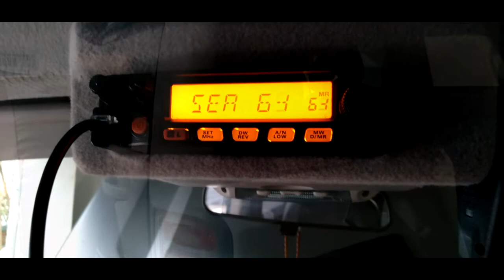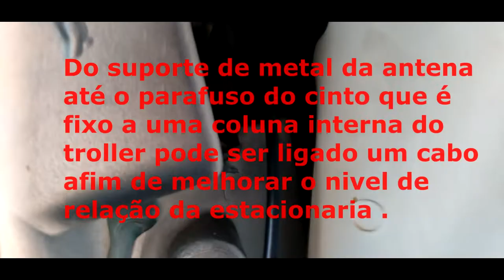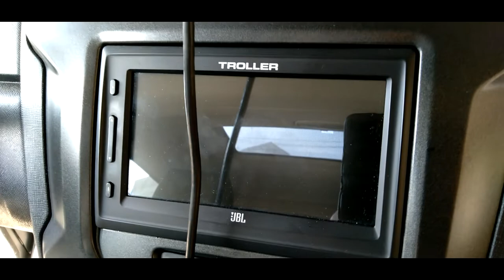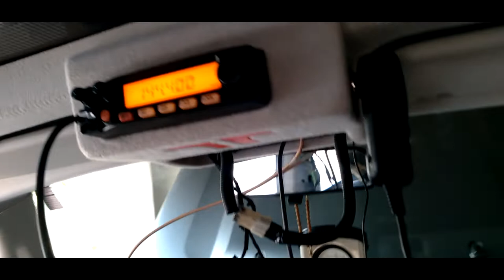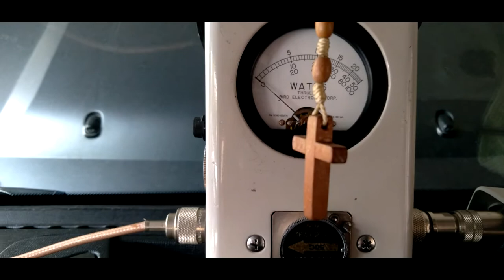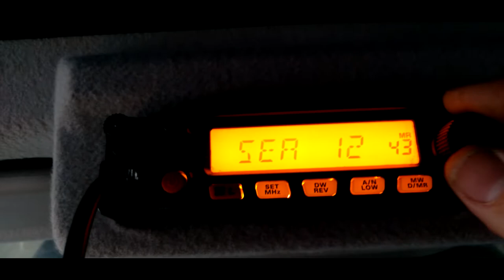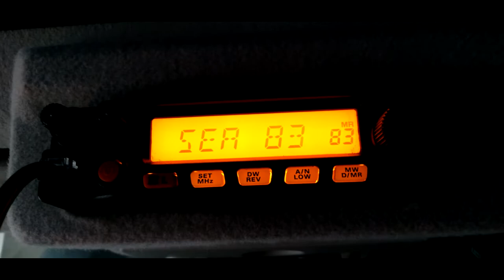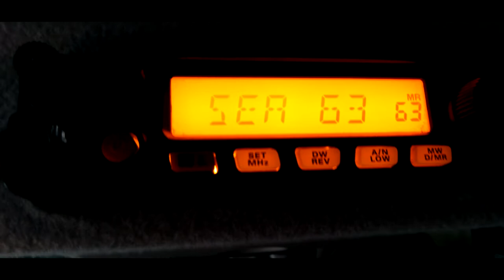OFF-ROAD 4x4 Instalação Console de Teto Antena e suporte Rádio VHF ou PX p/ trilha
Este vídeo foi criado unicamente com a intenção de mostrar o funcionamento e instalação de equipamentos não tendo assim a pretensão de ensinar ou criar um tutorial com aspectos mais profundos de programação e operação.

  Fornecedor do console de teto que foi utilizado na demonstração do video no seguinte site: